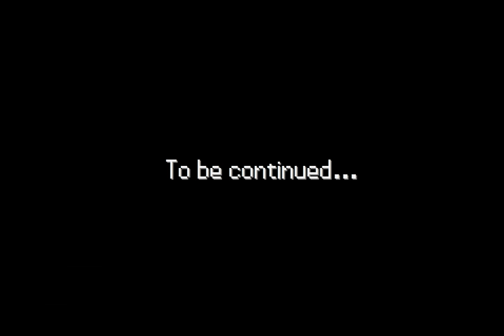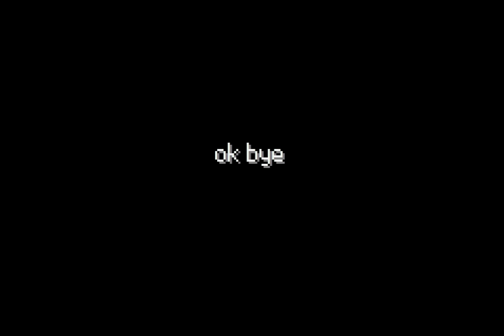VS. CHAMPION LUCAS - Pokemon Firéred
Lucas joins the party! These Champion versus ROM Hack clips are started to become like series. Hope you like it! Idea credits are at the end of the video.

-= CREDITS =-

Gen4 sprites in the style of Fire Red by Chaos Rust (Pokecommunity)

Pokemon Fire Red by Game Freak inc. and Nintendo

All Right, including the copyrights of Game, Scenario, Music, and Program reserved by Nintendo, Creatures Inc., and GAME FREAK inc.